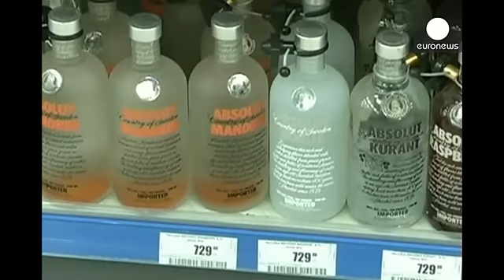فلاديمير بوتين يخفض أسعار الفودكا لمواجهة الأزمة الاقتصادية الروسية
الرئيس الروسي فلاديمير بوتين يدعو حكومته إلى كبح أسعار الفودكا المرتفعة في الوقت الذي يكافح فيه للحفاظ على شعبيته وسط تفاقم الأزمة الاقتصادية. وأبلغ بوتين مسؤولين في الحكومة بأن أسعار الفودكا المرتفعة تشجع على إنتاج مشروبات كحولية غير مرخصة ما قد يؤدي إلى مخاطر صحية أكبر مقارنة بتلك المرخصة.

وتواجه روسيا أسوأ أزمة اقتصادية منذ العام ثمانية وتسعين عندما خفضت قيمة الروبل وتأخرت عن سداد ديونها. وتعتمد شعبية بوتين في جزء منها على جهوده في توفير الرفاهية والاستقرار.